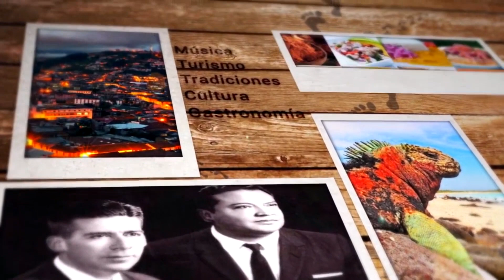LUCHO GORDÓN EN HUELLAS CON NORMITA NAVARRO ENTREVISTA